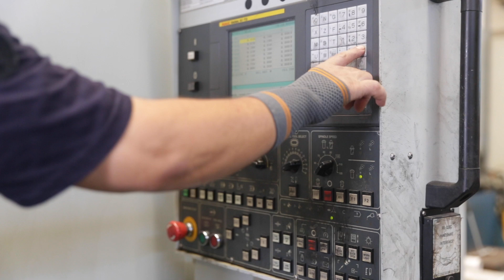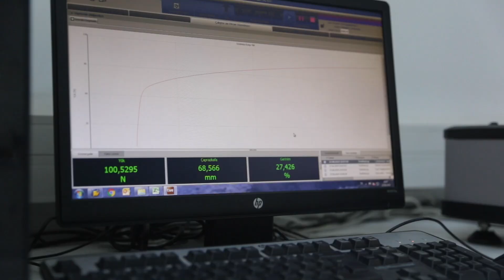Volt Electric Motors Factory Promotional Video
Volt Motor, which is first and only electric motor company having TURQUALITY brand, international institutionalization and brand program of Turkey, make contribution to the employment and export development of Turkey with its technological and environment friendly products.

It will direct th industry by getting stronger with its vision of “Being world class international motor brand of Turkey” in manufacture, export and turnover, exporting to more than 20 countries.